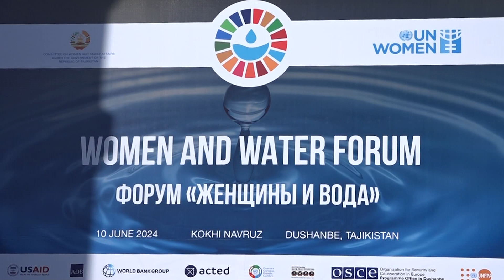Форум "Женщины и вода"